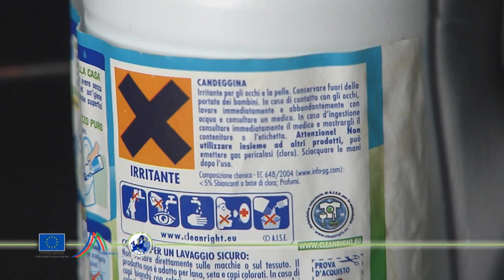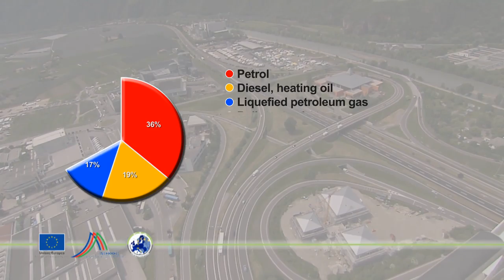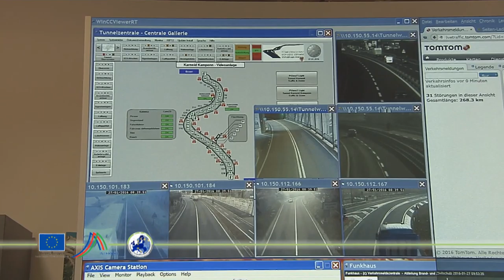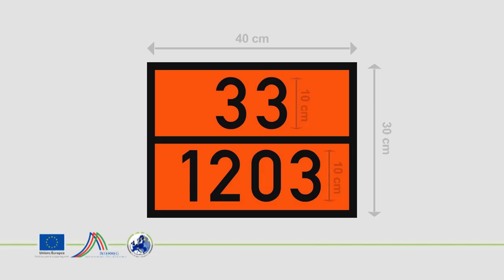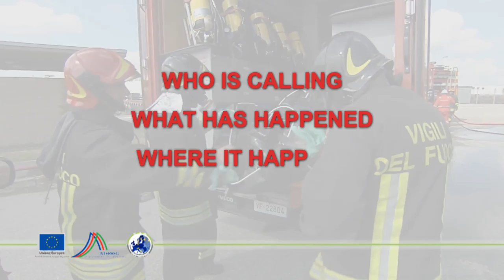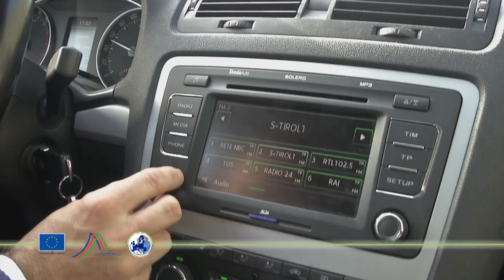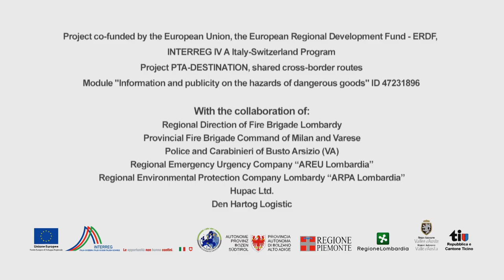The Transport of Dangerous Goods by Road - short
Video co-funded by the European Union,
the European Regional Development Fund - ERDF,
INTERREG IV A Italy-Switzerland Program

Project PTA-DESTINATION, shared cross-border routes
Module "Information and publicity on the hazards of dangerous goods" ID 47231896

Concept:
Autonomous Province of Bolzano, Department for fire prevention and civil protection
TAX Code/ VAT Number 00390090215

Production:
G.News Social Cooperative
G. Galilei Street, 2/E 39100 Bozen - Bolzano
TAX Code/ VAT Number 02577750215